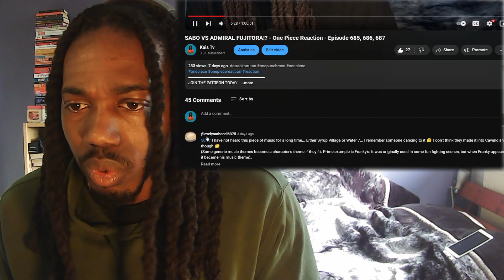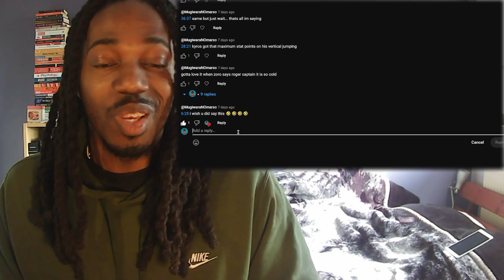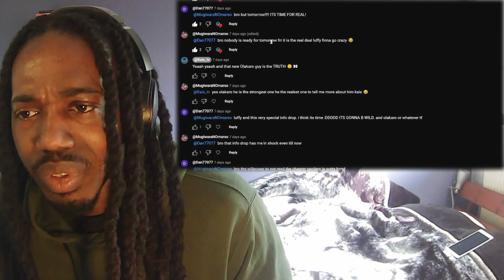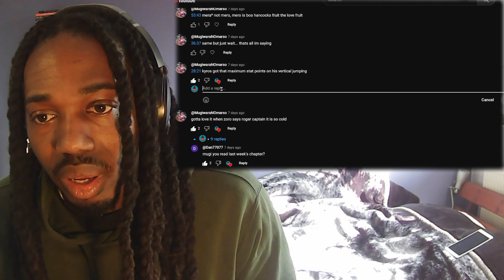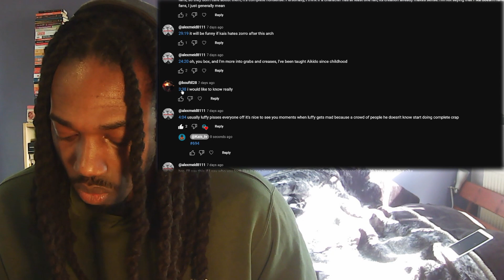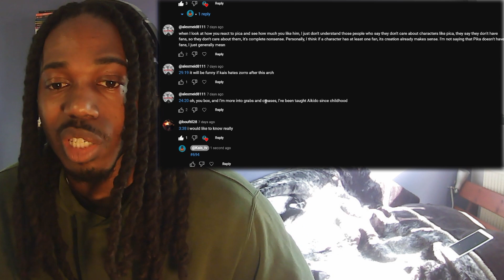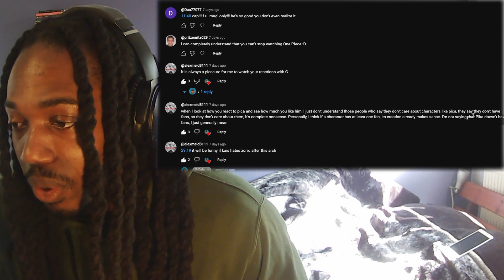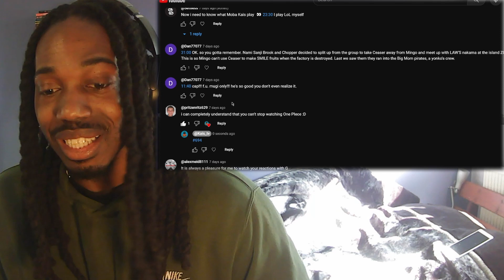SABO IS ADMIRAL STRENGTH!!?? - One Piece Reaction 694, 695, 696 (Blind Reaction)